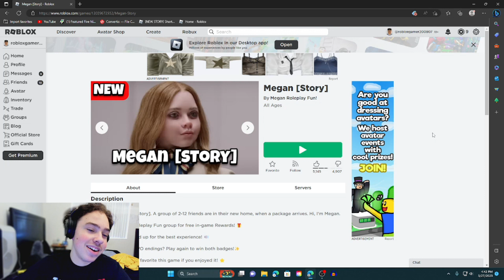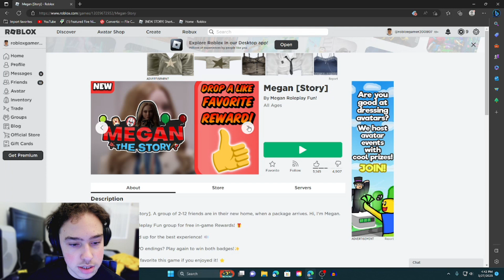ROBLOX- MEGANS STORY!!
ROBLOX- (DON'T SPOIL THE ACTUAL MOVIE IN COMMENTS SECTION PLZ!!)